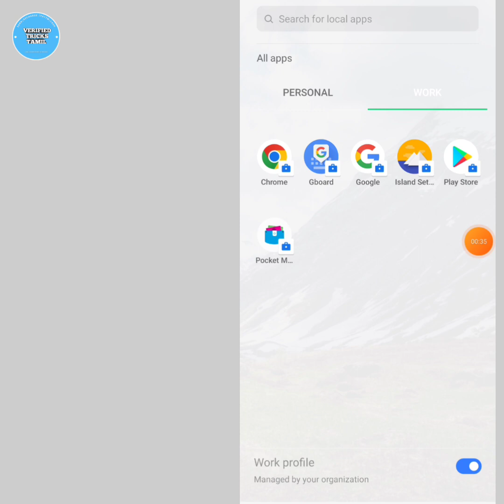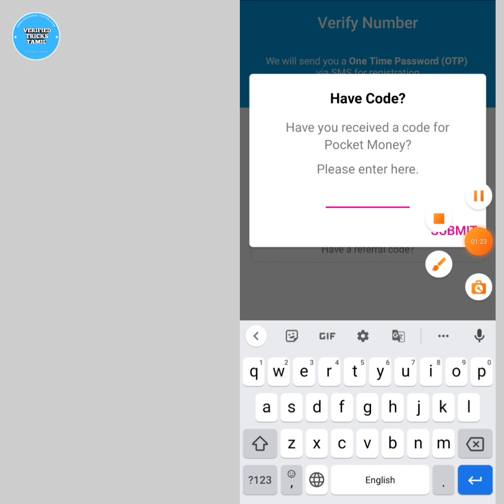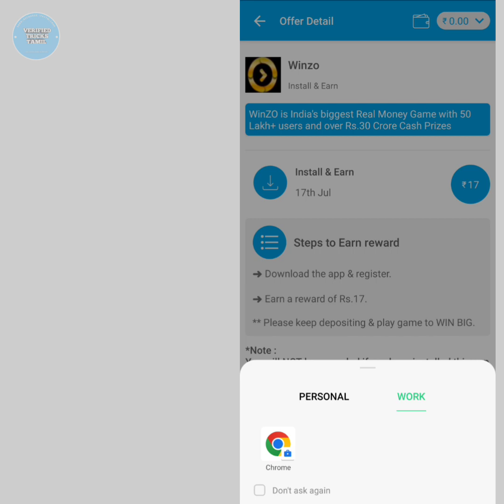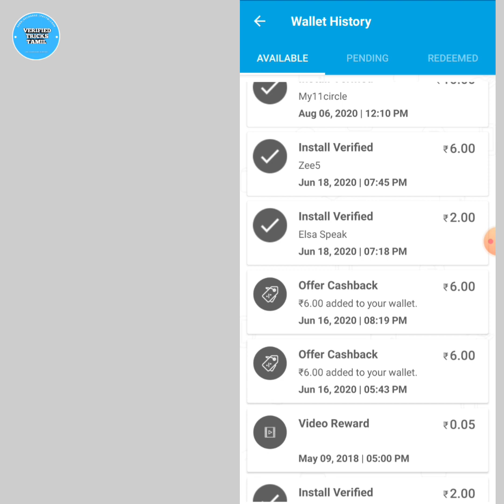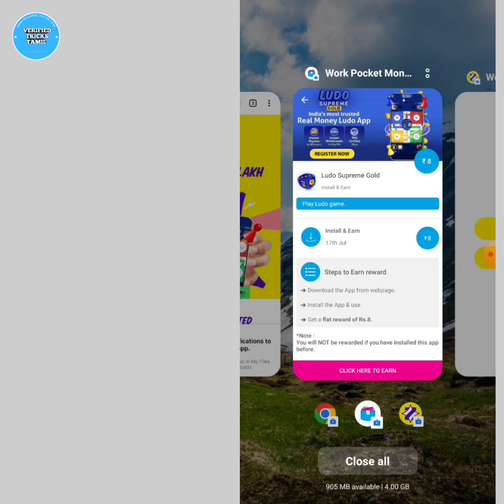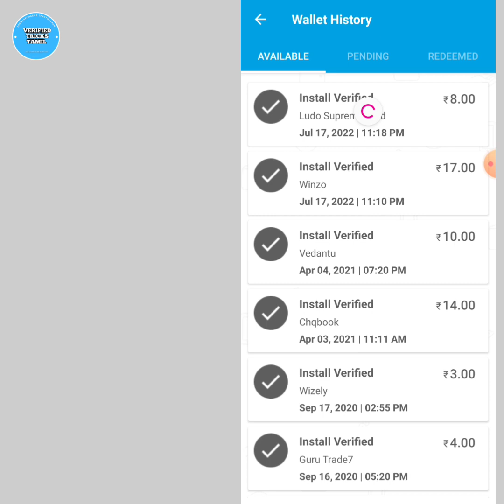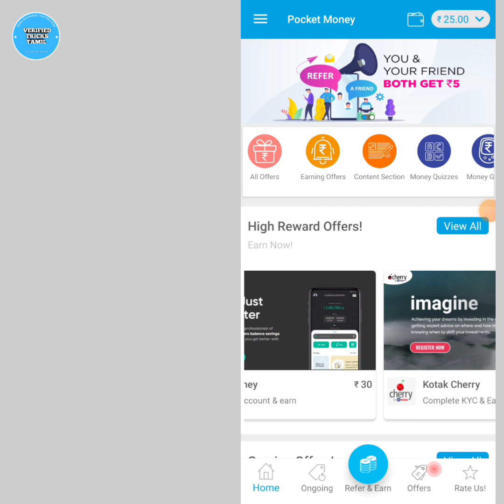EARN ₹50 INSTANT PAYTM | POCKET MONEY APP UNLIMITED TRICK | NEW PAYTM CASH EARNING APPS TAMIL 2022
Refer code 👉 OrGFu1